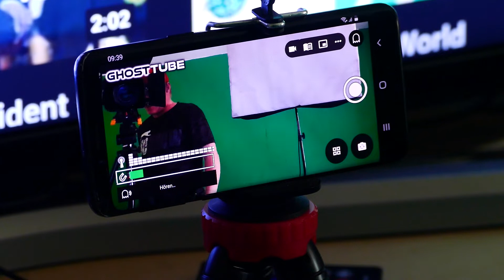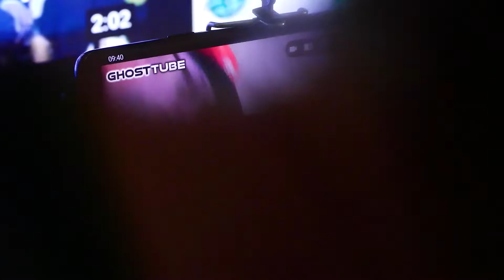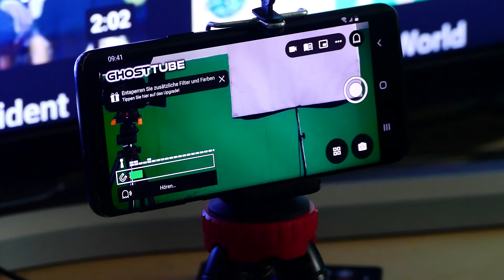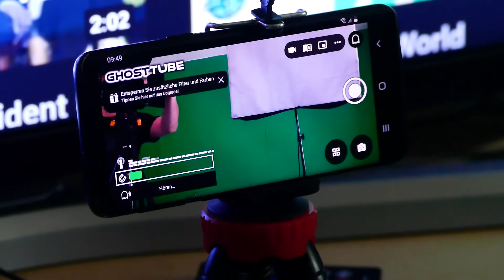Was macht der Hausgeist wenn Sascha mit den Hund Raus geht